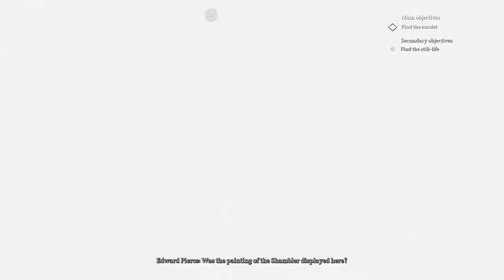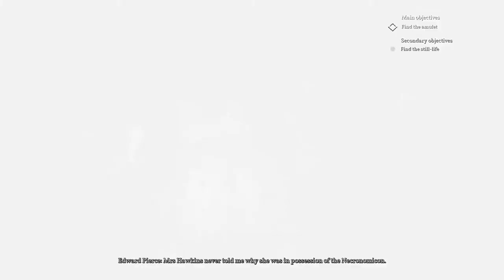Call of Cthulhu part 14 - Exposition Transmission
Hi, hello, and welcome back to Call of Cthulhu, glad you're here for part 14, in which I talk to a lot of people and find the mos obviously hidden pendant.

Outro song is a free usage song on youtube - Sweeny by Mike Relm